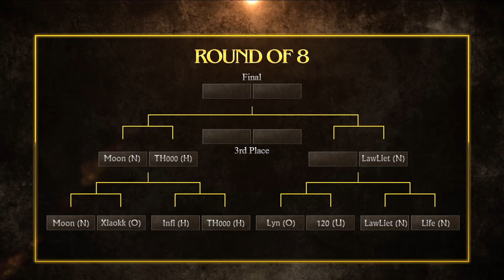[ Infi vs TH000 ] 4세트 - AWL 2017 S2 8강 2경기 171107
AfreecaTV Warcraft 3 League 2017 Season 2
Round of 8 Match 2 Set 4
(H) Infi vs TH000 (H)